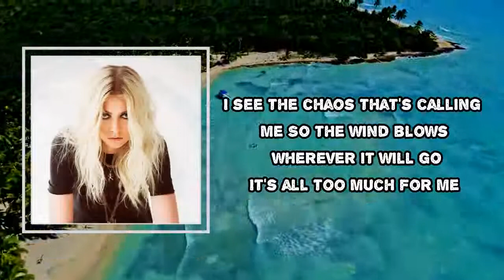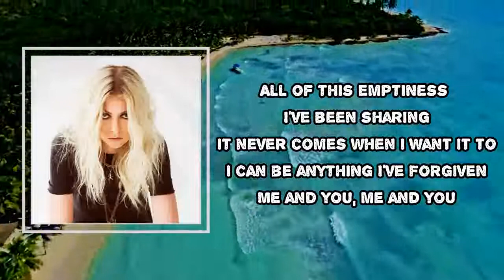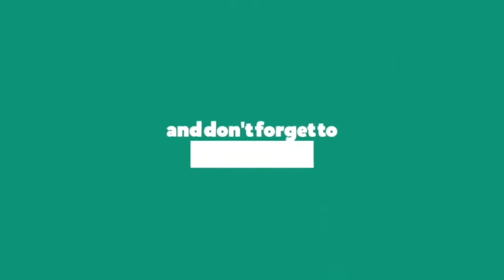The Pretty Reckless - Bedroom Window (Lyrics)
Bedroom Window Lyrics:

As I look out of my bedroom window
I see the chaos that's calling me
So the wind blows wherever it will go
It's all too much for me

All of this emptiness I've been sharing
It never comes when I want it to
I can be anything I've forgiven

All this time that I've spent just wanting to know
Now that I've seen it all I want is to go

Is it all real or just fantasy?
I have lost touch with what makes me human
I have lost touch with reality
All too much for me